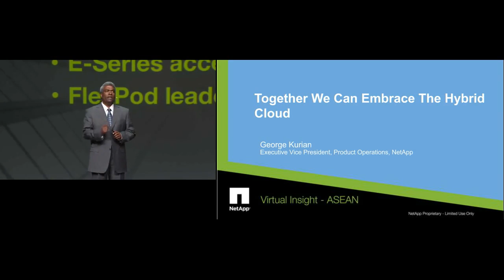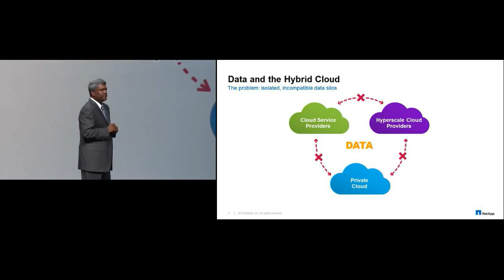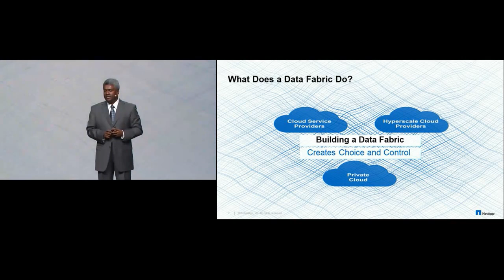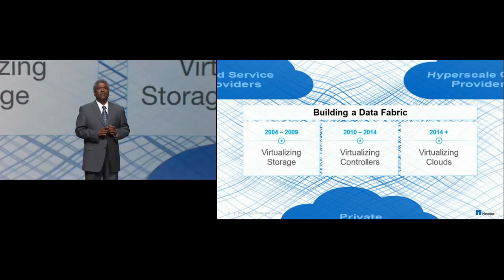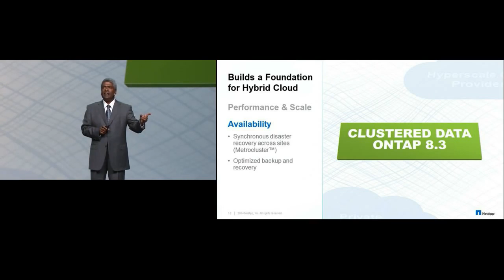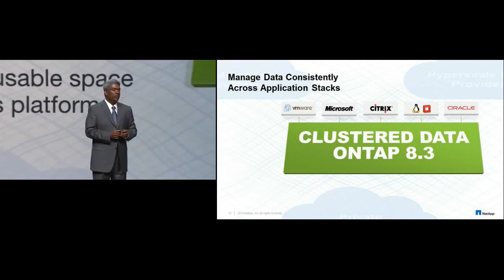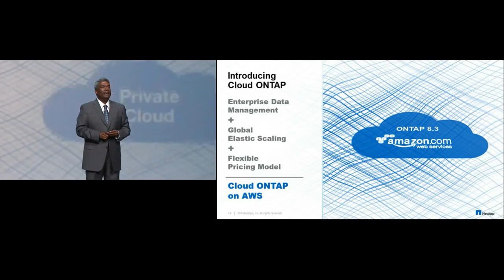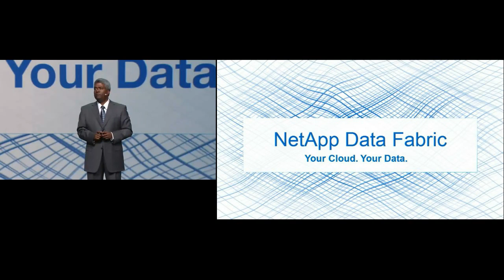NetApp ASEAN Virtual Insight 2015 - Together We Can Embrace The Hybrid Cloud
Insight is about Innovation. Every year, technology-curious storage and data management professionals gather together to learn about transformative IT practices to accelerate your success and help you work smarter and faster as you interact with NetApp consultants.

In 2015, we present you with a brand new experience:
Virtual Insight – NetApp’s premier technology conference live online!

• Welcome Remarks
Krishna Arani, Vice President & General Manager,
NetApp ASEAN & Korea

• Transforming The IT Landscape
Tom Georgens, Chairman of the Board and CEO, NetApp

• Together We Can Embrace The Hybrid Cloud
George Kurian, Executive Vice President, Product Operations, NetApp

• The Changes Ahead: Our Vision Of The Future
Jay Kidd, Senior Vice President and Chief Technology Officer, NetApp